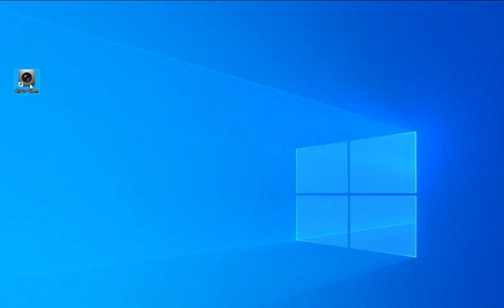About How To Connect Your Security Camera To PC And Watching Video through PC.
I hope you have a pleasant time.